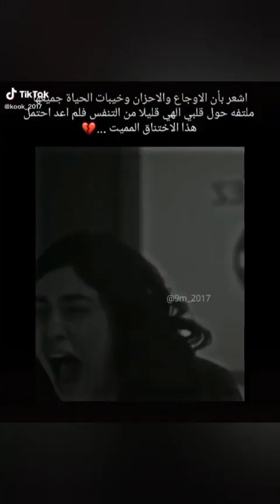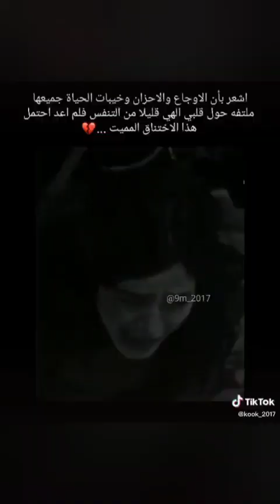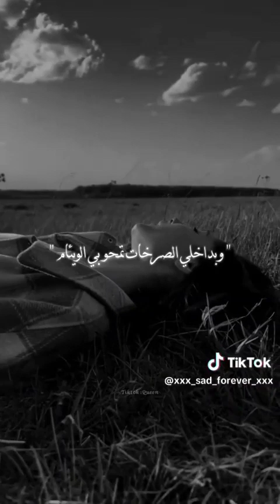لعشاق الماسى و الكابه و الرعب و النكد ☆ شادى مكرم